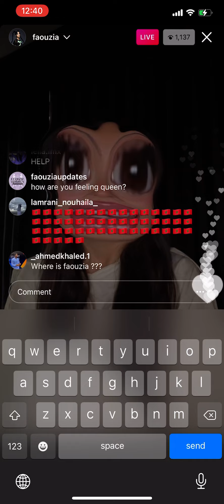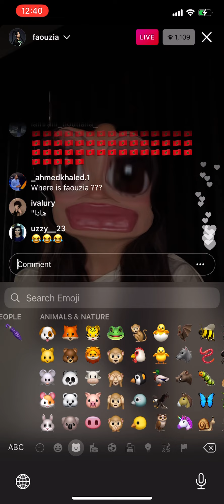Faouzia live- 16/11/21